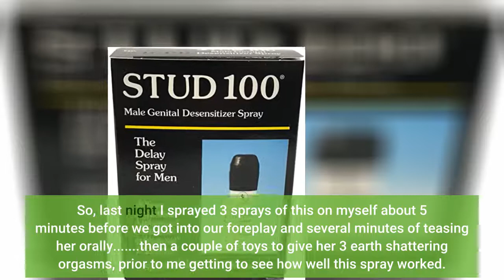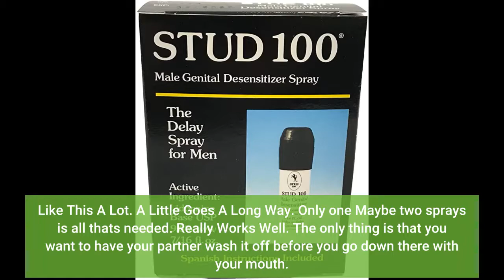User Review: Stud 100 Male Genital Desensitizer Spray, 7/16- Fl. Ounce Box (Pack of 1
- Stud 100 Male Genital Desensitizer Spray, 7/16- Fl. Ounce Box (Pack of 1
( I will share discount and opportunity products sold on Amazon)

OMG. this is an awesome product, but have only used it once so far. I have never been able to last more than a couple of minutes of penetration sex with my wife, before I have my orgasm.
I have tried several other products in the past, but nothing has helped me last longer, and some items did nothing at all. I have not lasted long enough to give my wife even a mini orgasm, then having to finish her off with toys or oral.
So, last night I sprayed 3 sprays of this on myself about 5 minutes before we got into our foreplay and several minutes of teasing her orally. then a couple of toys to give her 3 earth shattering orgasms, prior to me getting to see how well this spray worked.
I went on for 15+ minutes and still was not close to climax. and her having at least 3 more mini to medium orgasms. I then noticed that I had gone somewhat soft on her, realizing that I really had no feeling in the tip of my penis.
We tested for about 5 minutes, then I went at it again in several positions for another 15 minutes before I climaxed. Other than going somewhat soft due to the lack of feeling and her getting sore from the long session. it was great.
Next time I am going to drop down to 2 sprays and see how long I can hold out. and hopefully stay hard the entire time ! !
Makes you numb and works amazing. Definitely put it on 10 min before then rinse off with water with a wet rag . Made me last longer than I expected that's for sure. She loved every bit of extra loving she got .
Like This A Lot. A Little Goes A Long Way. Only one Maybe two sprays is all thats needed. Really Works Well. The only thing is that you want to have your partner wash it off before you go down there with your mouth.
If you dont your mouth will be fairly numb and the taste isnt the greatest either!!! But sometimes even if its been rinsed off youll still get a hint of numbing.
Which I personally dont mind, but some might!